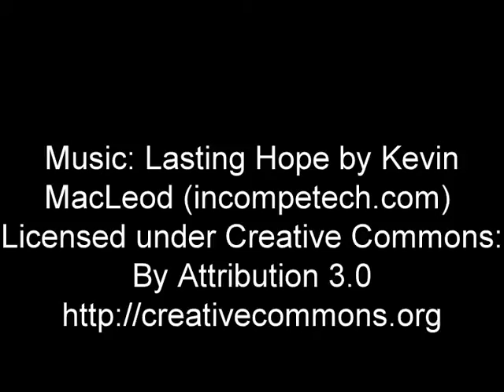Death Theater, Tehran, IRAN. Slideshows from around the world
Death Theater, Tehran, IRAN. Here you can watch videos and slideshows from popular cities and countries, archaeological sites, theaters or events taken or filmed by Max NABATI.